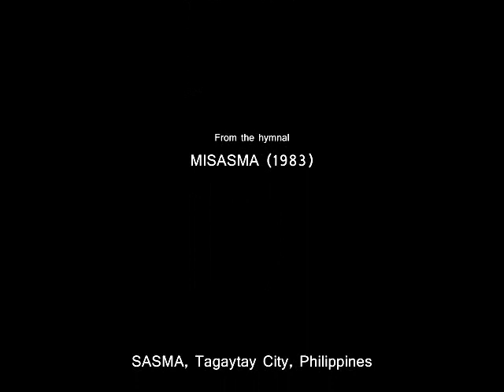Aba Birheng Maria (Minus One)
Text: Traditional

SASMA, Tagaytay City
From the hymnal, MISASMA

Lyrics:

Aba! Birheng Maria, napupuno ka ng grasya
Ang Panginoong Diyos ay sumasaiyo
Bukod kang pinagpala sa babaeng lahat
At pinagpala namang ang iyong anak na si Hesus.

Santa Maria, ina ng Diyos,
Ipanalangin mo kami
Ngayon at kung kami mamamatay.
A--men.

(Repeat Santa Maria)

Tagaytay City